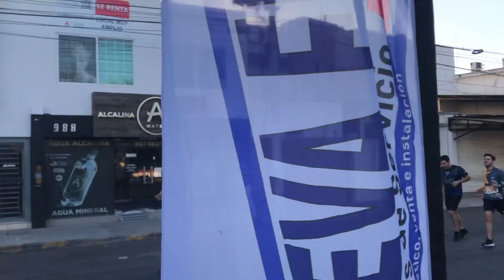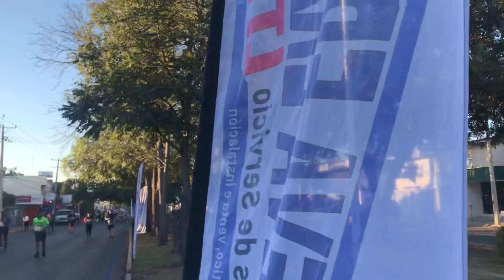MARATHON DE CULIACÁN video 5